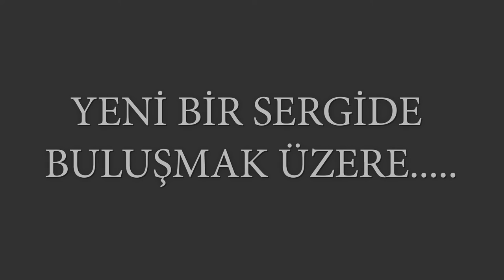Artist Chen Wen Cheng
Artist Chen   Wen Cheng'in Seçmeleri Sanal Sergisi

Paintings - Sanatçı : Chen   Wen Cheng

Sanal Galeri Yabancı Sanatcılar Sanal Sergisi. (#78)

Artist Chen   Wen Cheng yapıtlarından seçilmiş eserlerinin keyfini çıkarma fırsatı sunarak sanat severlere  yaşamlarında bir fark yaratmaya çalışmaktayız. SANAL GALERİ sergilerine  devam ederken yabancı sanatcılarada ev sahipliği yapıyor.

In 2014, Mr. Chen-Wen Cheng become finalist of World Watercolor Competition (France) and Winner of Golden Prize for his masterpiece "Loving Mother".
Master Chen-Wen Cheng  程振文 was born in 1964 in Taiwan Ping Dong County.
Mr. Chen-Wen Cheng received many prizes from Art Exhibitions in Taiwan during past years, which includes Tay-Yang Prize Winner, Tay-Yang Art Exhibition Winner, Chu Chien Prize Winner, Chu Chien Fine Art Exhibition First Prize etc.
As a Member of Chinese Asia-Pacific Watercolor Association, Chen-Wen Cheng was invited for many art exhibitions.
Some of his master pieces become the collection of national Museums and Universities.